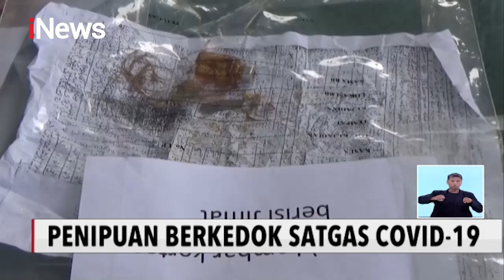2 Satgas COVID-19 Gadungan di Padang Ditangkap Polisi - iNews Siang 28/11